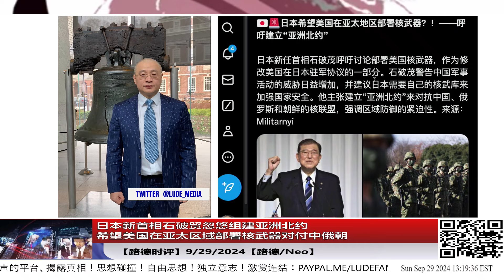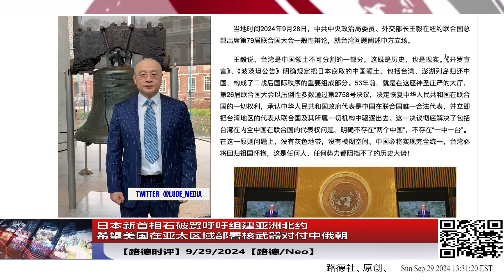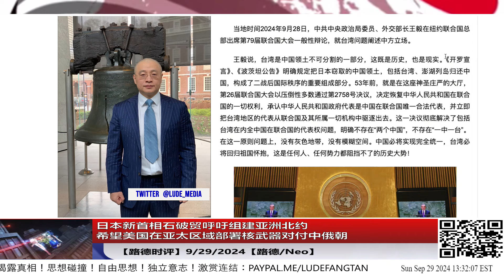日本新首相石破贸呼吁组建亚洲北约希望美国在亚太区域部署核武器对付中俄朝